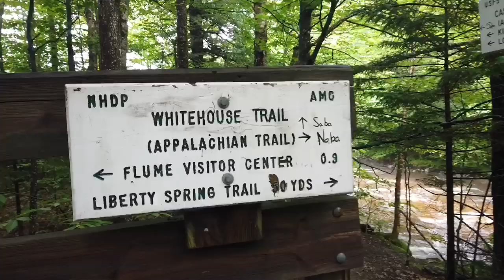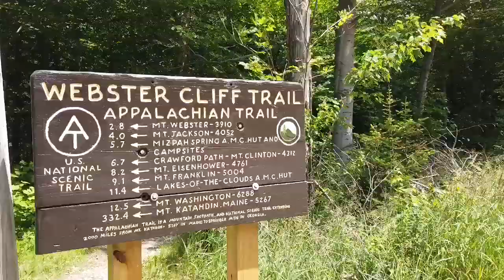Chaunce’s AT Vlog #41: Franconia Ridge - Mizpah Hut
The Appalachian Trail from Franconia Ridge to Mizpah Hut (mile 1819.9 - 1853). We wait out a zero day in Lincoln for rain to pass, hike the Franconia Ridge, and make our way to the Mizpah Hut. I also see a moose!